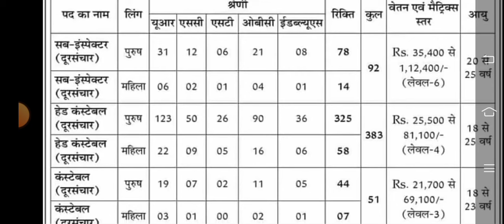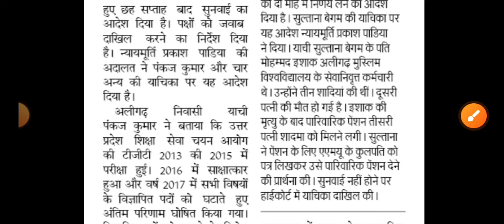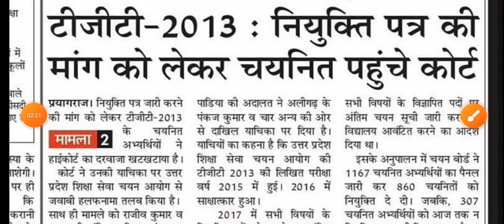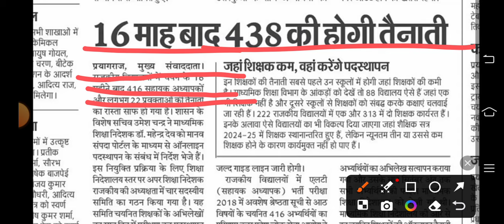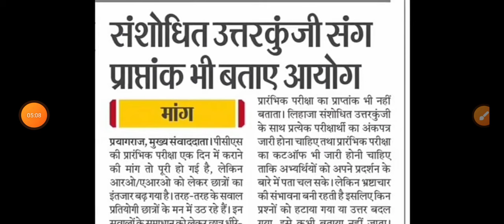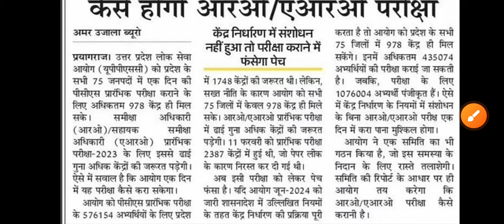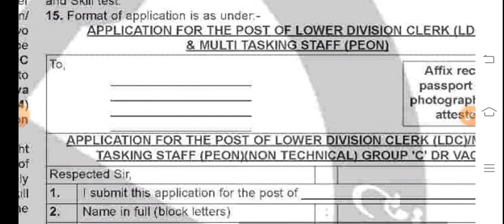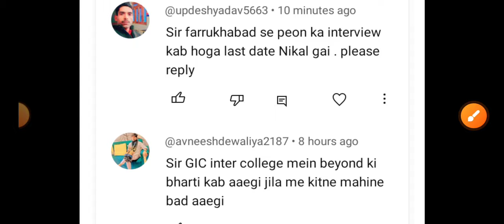उ0 प्र0 नगर निकायों में 1739 पदों पर सीधी भर्ती विज्ञापन सूचना | राजकीय इण्टर कॉलेज 438 पदो पर भर्ती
exam pattern
group d vacancy
Ahc ro syllabus
Teacher vacancy
कैरियर प्लस
Morning News
उ0 प्र0 नगर निकायों में 1739 पदों पर सीधी भर्ती विज्ञापन सूचना
राजकीय इण्टर कॉलेज 438 पदो पर भर्ती